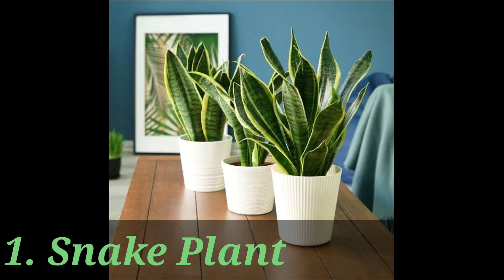25 MOST POPULAR HOUSE PLANTS BAKA MERON KA NITO?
Houseplants are a great way to bring the outdoors inside and make your home feel lively. Aside from looks, some popular houseplants even clean the air.

Indoor plants not only look good, but they can also boost your mood and clean the air. You can place them in your bedroom, living room, or next to your coffee station.

Below are  the TOP MOST POPULAR HOUSE PLANTS;
1.
2.
3.
4.
5.
6.
7.
8.
9.
10.
11.
12.
13.
14.
15.
16.
17.
18.
19.
20.
21.
22.
23.
24.
24.